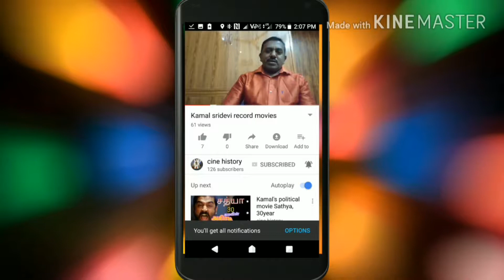சினிமா ஸ்ட்ரைக் காரணம் என்ன?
இந்த வார செய்தி